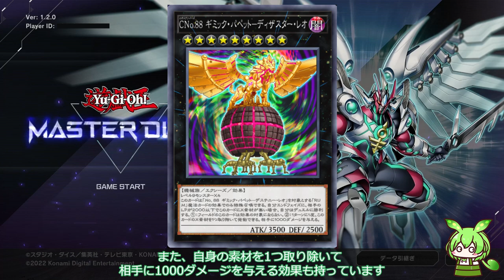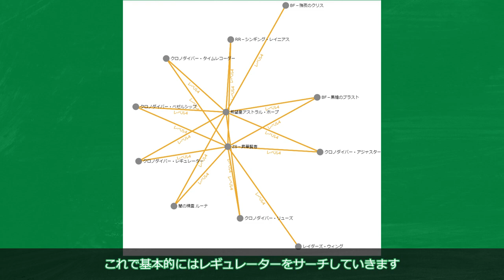先行1ターン ディザスターレオ特殊勝利【Yu-Gi-Oh! Master Duel】/1 Turn Special Kill with Gimmick Puppet Disaster Leo!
(ENG Title) First Turn Special Kill with Number C88: Gimmick Puppet Disaster Leo !

◇前々からこれで勝ちたいと思っていたディザスターレオを使ってワンターンキルに挑みました
これで特殊勝利ミッションも容易いぜ？

「吼えろ、荒ぶる魂！　全てを滅ぼす、怒りを呼び覚ませ！
ギミック・パペット－ディザスター・レオ！」

訂正)
途中アストラルホープで機械犬マロンをコストにの件(くだり)がありますが、あれは「墓地に送る効果」でしたのでできませんでした。すみません。普通にリューズからの手札をコストにしてください。

載せたい…載せたくない？

Explanation in English
If you leave a comment for the English translation,
I will reply as appropriate, so please comment!

Number C88: Gimmick Puppet Disaster Leo
Master Duel
Deck introduction

注意事項
■ランク戦以外の対戦を動画化している場合も
　ございます。ご了承ください。
■デッキ調整しながら撮影していることもあります。
　動画とデッキレシピで採用カードが異なっている
　場合がございます。その際は出来る範囲で対応します。
■自分の手持ちで好きなデッキを組んでいます。
　足りていないカードのほうが多いです。
　足りていない中で考えるのを楽しんでいる節もあります。
　全然詳しくないので、環境に関してや
　皆様の教えをお待ちしてます。

クレジットなど
✅使用先
　・効果音ラボ